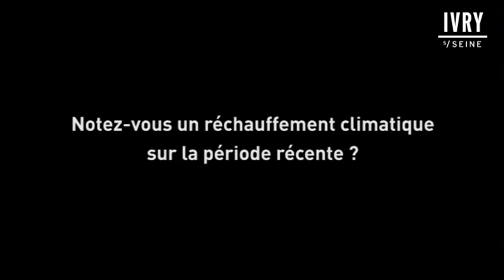Emmanuel Le Roy Ladurie à Ivry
Pionnier de l'histoire du climat, Emmanuel Le Roy Ladurie est le 1er décembre, à 19h, à l'Espace Robespierre. Une conférence organisée par l'université populaire de leau et du développement durable du conseil général.